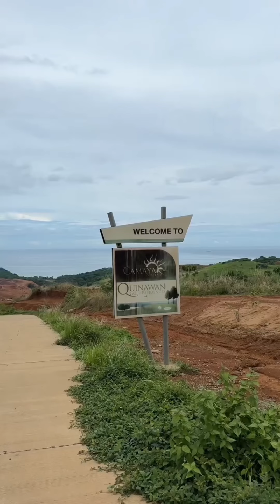CAMAYA COAST OFFER RFO LOT, PRE SELLING LOT, COMMERCIAL LOT, & CONDO VILLA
Build your dream ideal lifestyle with residential, commercial lots and Beach Condo units at Camaya Coast Community, where convenience meets luxury.
Here's why choosing Camaya Coast is an investment in unparalleled ease:

Prime Location, Prime Living
Triple Transport Options  via land, sea and soon air
Residential Lots for Your Dream Home
Beach Condo units for your airbnb rentals or weekend getaway
A Comprehensive Community Experience

Reservation fee for residential lots: Php 20,000
Reservation fee for beach condo:  Php 50,000

Take advantage of our limited-time promotions that provide additional perks for early investors. Whether you're looking to purchase a golf lot with a stunning seaview or a beachfront property, there's never been a better time to take the plunge.

Schedule a Day Tour Site Viewing for Free or Book a  Zoom Presentation to learn more!

Jamie Tee Gendrala III
Accredited In - House Assistant Sales Manager